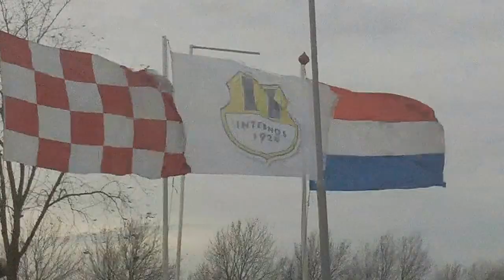20161203 Internos JO17-2 - SAB JO17-1: 3-2 (0-1)